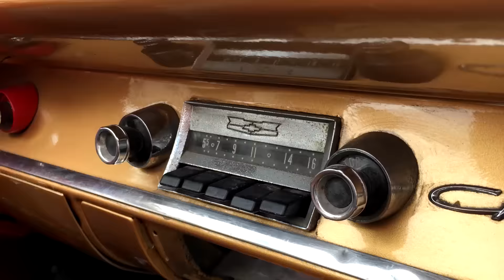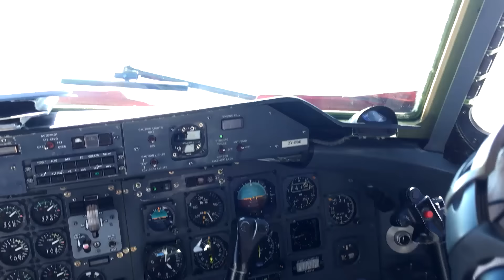Morgan Maassen's iPhone 6: A Visual Odyssey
my yearly iPhone video...